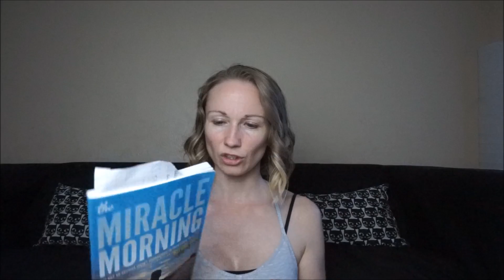Book Reviews For 2017 | Book Ideas For 2018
Book Reviews For 2017 | Book Ideas For 2018. Today I talk about the books I read in 2017 to improve all areas of my life and the books I want to read in 2018 that focus on improving my personal finances and business.

2nd Quarter Book Picks:
April: The Life Changing Magic of Tidying Up by Marie Kondo
May: The 5 Love Languages by Gary Chapman
The 5 Love Languages of Children by Gary Chapman
June: How To Win Friends and Influence People by Dale Carnegie
1st Quarter Book Picks:
Jan: The Miracle Morning by Hal Elrod
The Miracle Morning Journal by Hal Elrod
Feb: The Primal Blueprint 21 Day Total Body Transformation by Mark Sisson
The Primal Blueprint
The Primal Blueprint Cookbook
March: Dave Ramsey’s Complete Guide to Money by Dave Ramsey
Complete Guide to Money Workbook
Dave Ramsey’s Total Money Makeover

***Anyone Reusing Or Redistributing Videos From The "Enjoying Lifes Journey" Channel Must Have My Permission To do So***